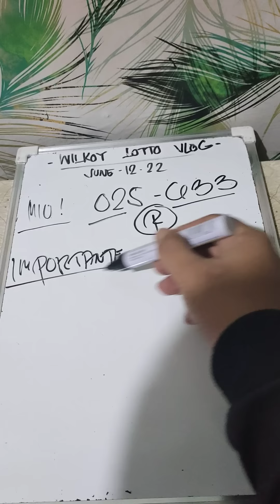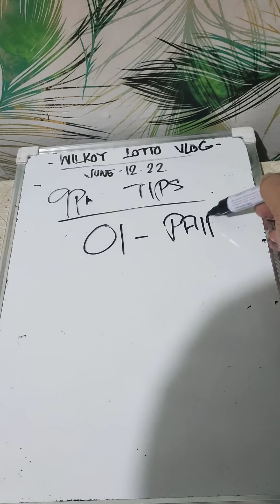CONGRATS (46) TARGET last2 + ANGLE GUIDE STEP#3 !! PAHABOL PARA 9PM 💚💚💚